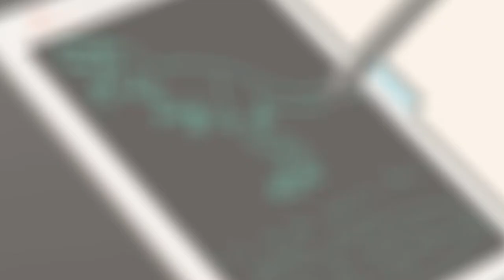BeaverPad™ - The only Notepad you'll ever need!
The BeaverPad™ is a two-in-one 10 inch electronic LCD writing tablet that can be used as a writing pad/board (E-writer) with it's dedicated stylus pen and also as a graphics tablet for digital drawing or annotation by connecting this device to a computer. The BeaverPad™ comes with several premium features such as saving your work within the device, and live synchronizing with your phone, tablet or desktop computer despite its highly affordable pricing.

ABOUT US
BeaverPad™ is a Canadian business committed towards bringing customers the most state of the art electronic gadgets from all over the world at an affordable price while maintaining the very best of Canadian customer service excellence.